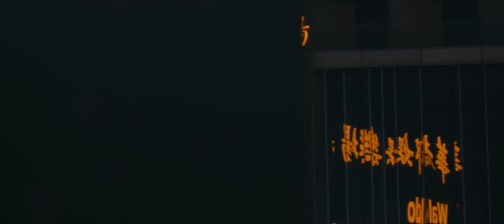2020 Sports Reel